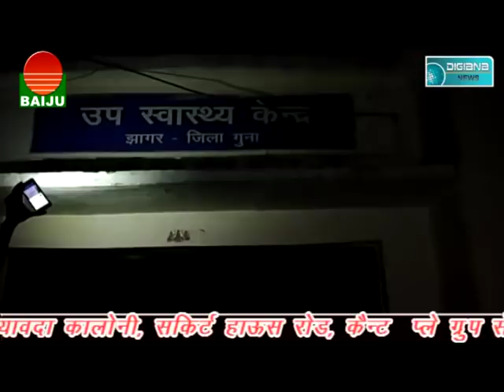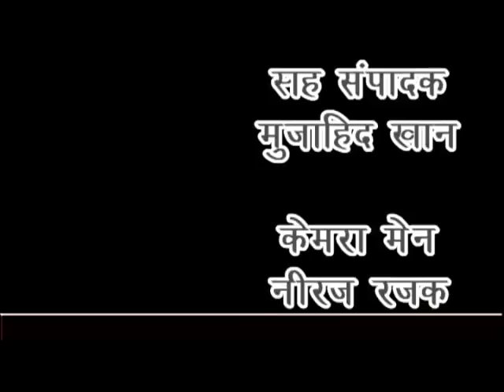GUNA ज्योतिरादित्य सिंधिया पहुँचे दिग्गी राजा के घर , चुनावी समीकरण या कुछ और